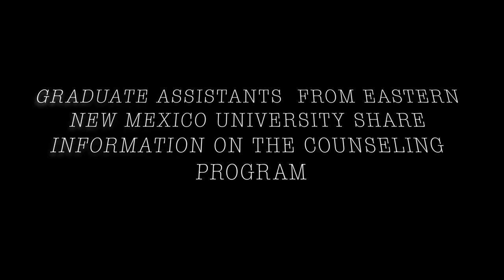ENMU Counseling Program (What You Need to Know)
Graduate Assistants from Eastern New Mexico University speak about, requirements, programs, and scholarship opportunities in the counseling program. Join Michayla, Kate, and Bri in this video as they give insight into what awaits those interested in the program.